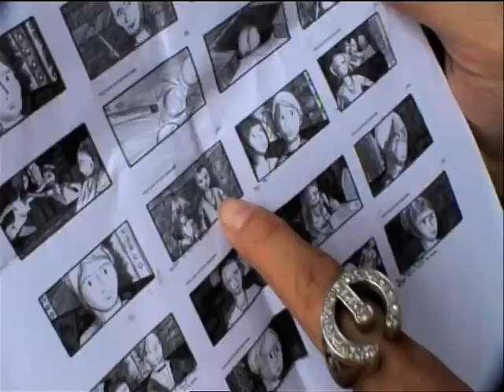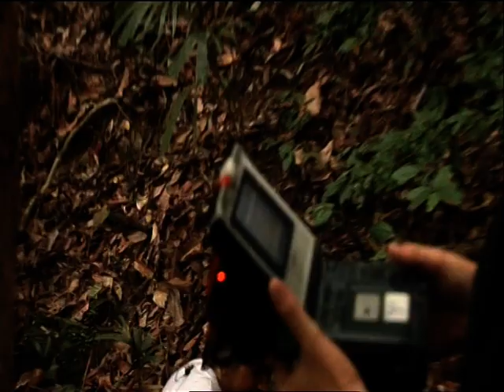VINYAN Making Of PARTIE 1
Ce making réalisé par Didier Kinsella retrace l'aventure extraordinaire du tournage de VINYAN , de Fabrice du Welz . Découvrez comment un réalisateur acharné entraîne Emmanuelle Béart et Rufus Sewell hors des sentiers battus, poussant les stars à sortir de leur zone de confort pour leur faire vivre une expérience aussi passionnante qu' épuisante en plein coeur de la jungle Thaïlandaise.